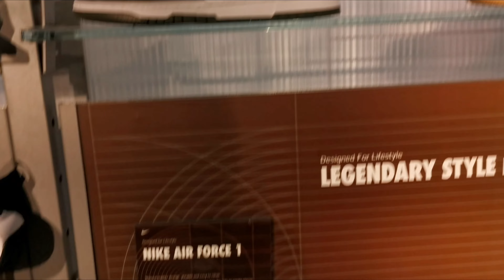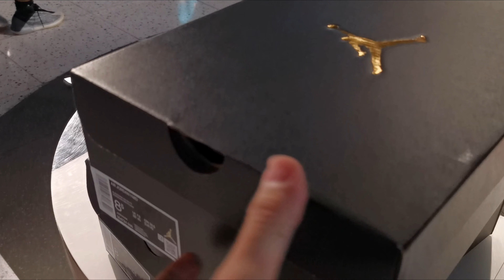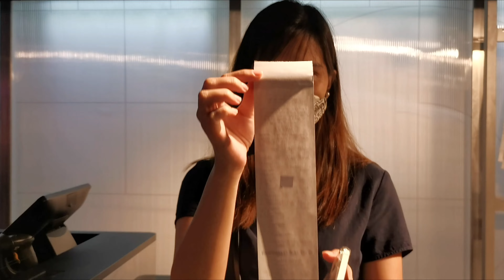BUYING AIR JORDAN 1 MID "White/Black/Court Purple" | Nike Store, Glorieta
According to sales crew these are "Unclaimed" Air Jordan 1 from customer